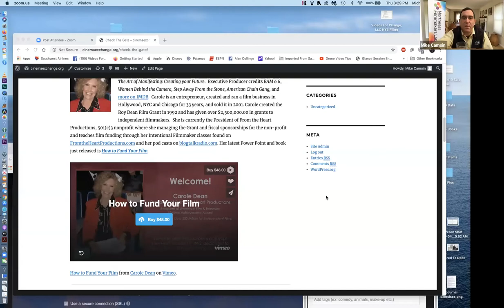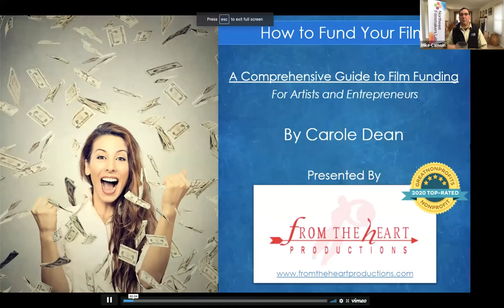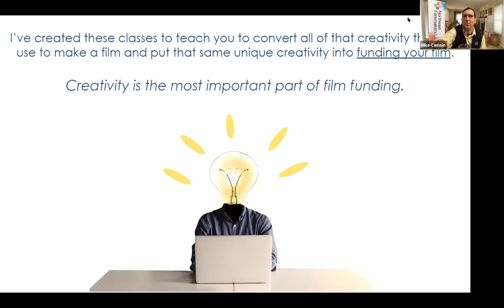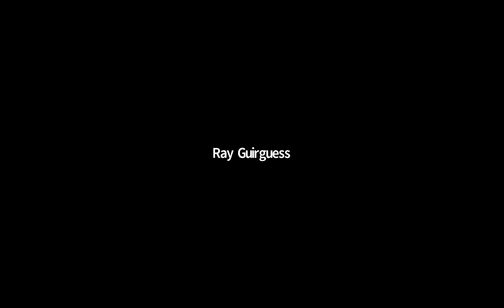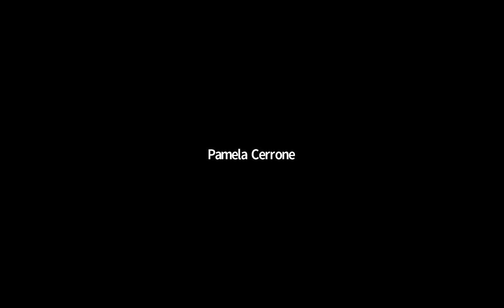E4: One on One with Carole Dean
Carole Dean, author of The Art of Film Funding 2nd Ed & The Art of Manifesting: Creating your Future.  EP credits BAM 6.6, Women Behind the Camera, Step Away From the Stone, American Chain Gang, and more.  As an entrepreneur, Carole created and ran a film business in Hollywood, NYC and Chicago for 33 years, and sold it in 2001. Carole created the Roy Dean Film Grant in 1992 and has given over $2.5MM in grants to independent filmmakers.  President of From the Heart Productions, a nonprofit where she manages the Grant and fiscal sponsorships for the non-profit and teaches film funding through her Intentional Filmmaker classes found on FromtheHeartProductions.com and her pod casts on blogtalkradio.com. Her latest Power Point and book just released is How to Fund Your Film.  use code Change to receive a 15% discount.